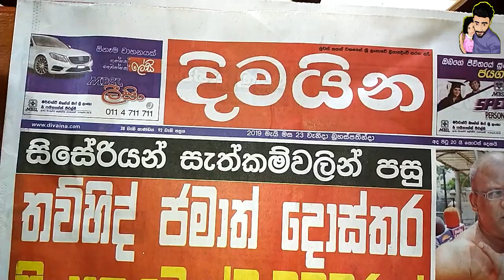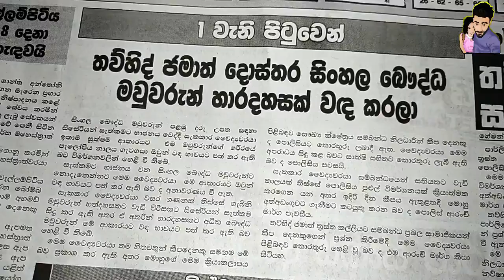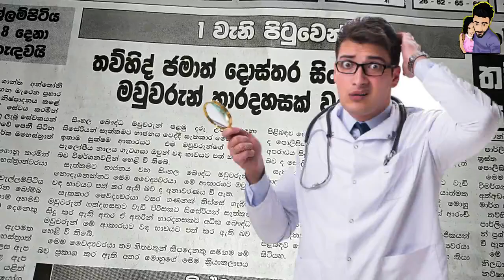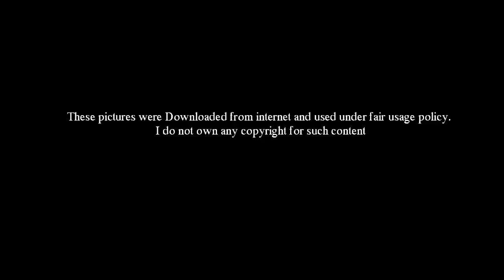මාතාවන් 4000ක් වඳ භාවයට පත් කරේ මෙහෙමයි - Thauhid Jamath Doctor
අද උදෑසන පටන් බොහෝ මාධ්‍යතුල කතා බහබ්කරන්නට පටන් ගත්තේ වෛද්‍යවරයකු විසින් සිංහල බෞද්ධ ගැබිණි මාතාවන් 4000ක් වඳ භාවයට පත් කරායයන කාරණාව පිළිබඳවයි. මේ කතිකාවත සමාජයට එක් කරන්නේ මැයි 23එනම් අද දිවයින පුවත්පතේ ප්‍රධාන පුවත ලෙසටයි. ඒත් ඇත්තටම එහෙම කාන්තාවන්ව වඳ භාවයට පත් කරන්න පුලුවන්ද?